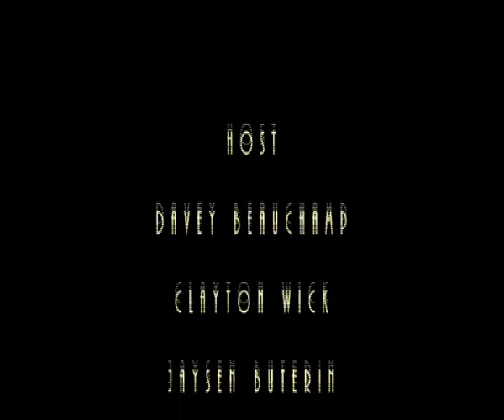Gallifrey Pirate Radio in Let's Kill Hitler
GPR, Davey Beauchamp, Clayton Wick, and Jaysen Buterin talk about the greatest titled Doctor Who episode ever, "Let's Kill Hitler!"